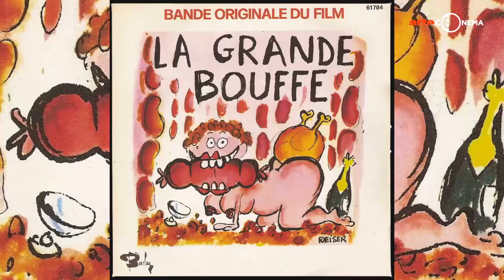Rund um den Film "Das grosse Fressen" Interview mit Komponist Philippe Sarde